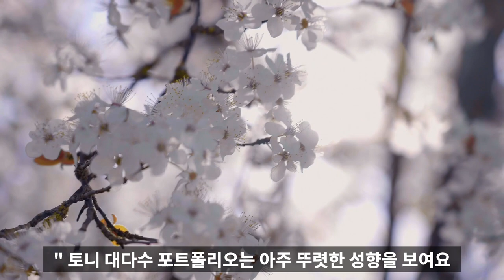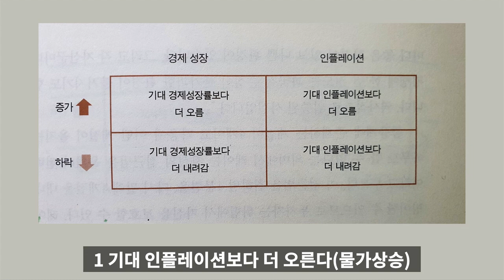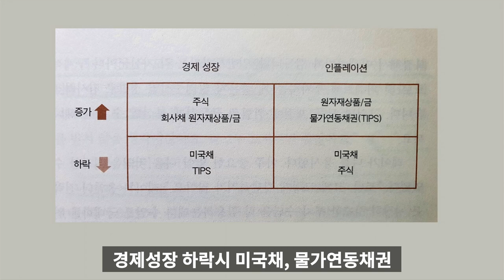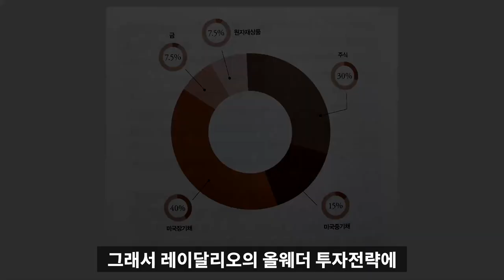토니 로빈스 머니, 시장에 상관없이 최고의 수익을 달성할 수 있는 확실한 투자방법, MONEY, 레이달리오, 올웨더 투자전략[재테크,부자,돈버는방법]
내 안의 잠든 거인을 깨워라 의 저자 토니 로빈스의 20년만의 신작 MONEY(머니)입니다. 2015년에 나왔는데 이제서야 리뷰를 하게 되네요.

장장 900페이지에 걸친 책입니다.

이번 시간에는 시장의 환경에 상관 없이 수익을 얻을 수 있는 올웨더투자전략에 대해서 살펴보았습니다. 투자계의 거장 레이달이오의 전략입니다

너무 좋은 내용이었습니다.. 모두 실천하셔서 올해 꼭 부자 되기를 바라겠습니다